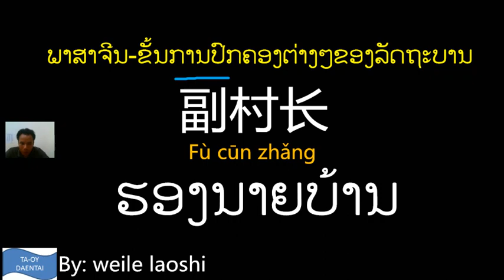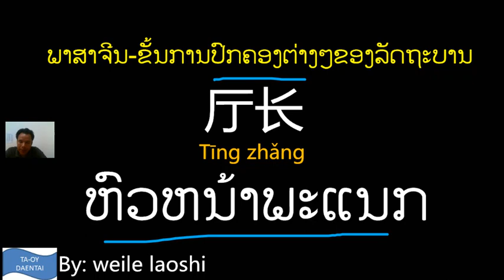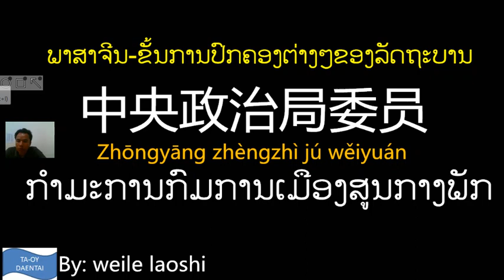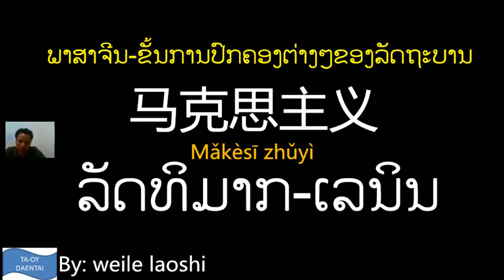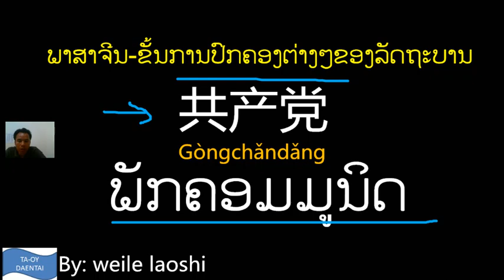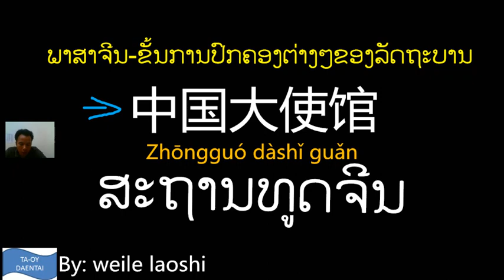ຮຽນສັບລະບອບການເມືອງຕ່າງໆ/เรียนภาษาจีน online ฟรี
เรียนภาษาจีน online